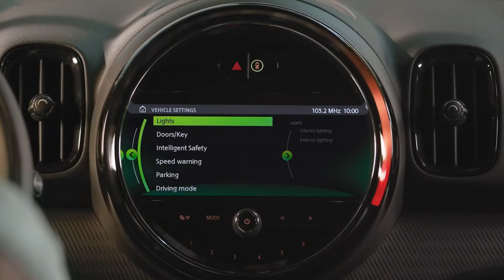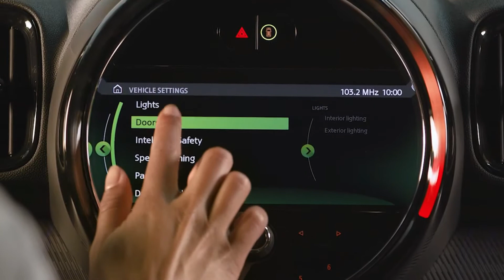How to use Comfort Access and the Easy Opener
MINI How To